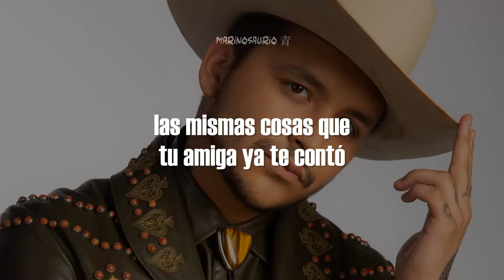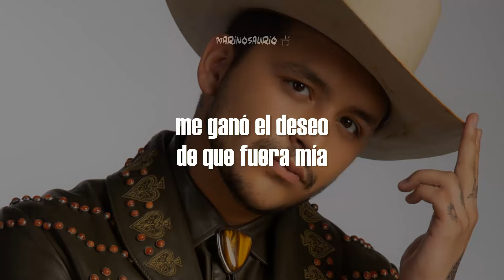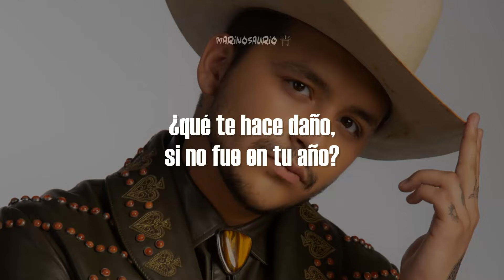Christian Nodal - No Te Contaron Mal (Letra)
frase fav: "no te contaron mal, sí estuve con alguien más" sí que sí 🦖💙

aquí la letra para que cantes a todo pulmón:
[Verso]
Voy a contestarte ahora mismo todas tus preguntas
Pa' dejarte bien claro qué fue lo que pasó
La noche en que me dejaste pasaron cosas
Las mismas cosas que tu amiga ya te contó
¿Y sabes qué?

[Coro]
No te contaron mal, no te voy a negar
Sí nos besamos, nos entregamos
Pero hasta ahí nomás
Fueron unos cuantos besos, dos o tres caricias
Me ganó el deseo de que fuera mía
Hubo coqueteo ¿Y pues yo qué hacía?
No te contaron mal, sí estuve con alguien más
¿Qué te hace daño, si no fue en tu año?
¿Qué tienes que opinar?
Si no fueron muchas, solo fue con una
Si andaba borracho era culpa tuya
Y al final de cuentas, una no es ninguna

[Interludio]
Y una no es ninguna, mi reina
Christian Nodal